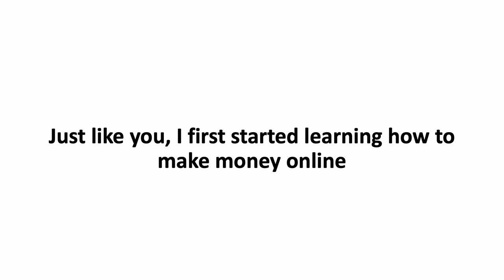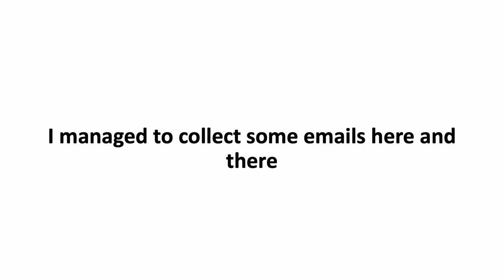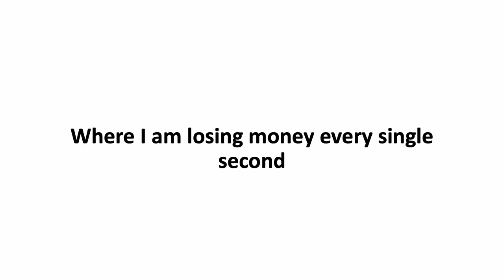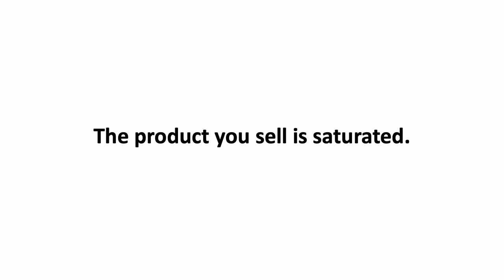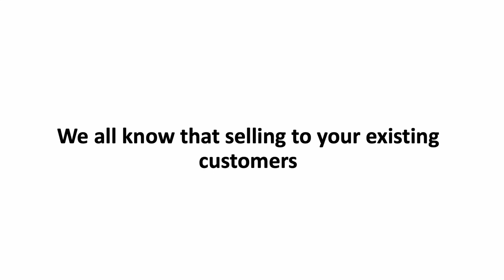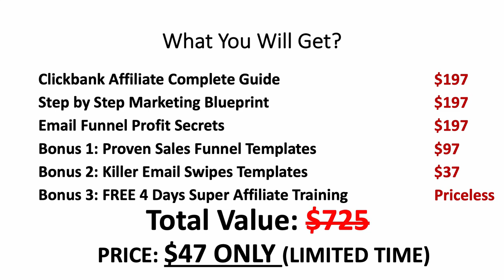Clickbank For Beginners: Clickbank Tube Formula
Clickbank Tube Formula

• A Step by Step Guide to the FREE Marketing Blueprint
• Sales Funnels and Email Marketing Secrets
• And different kinds of other bonuses to save you time and money.

This is a great resource for beginners and it will show you that you don't need to have a lot of cash in your pocket to get started in affiliate marketing.